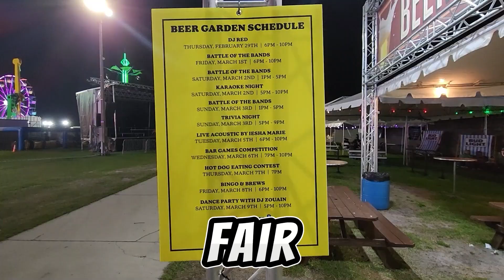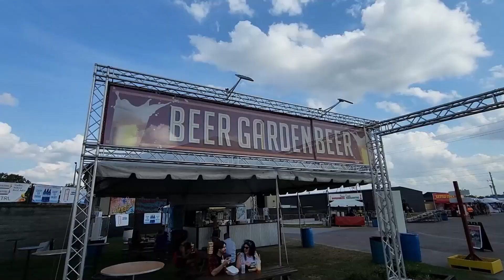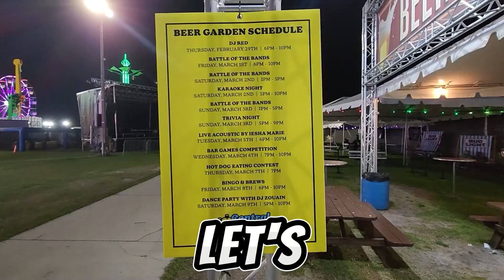Left my headphones at home- GLOG 2 - Central Florida Fair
Glog ep2 is at the Central Florida fair. Thanks to Tara and the Central Florida Fair crew for the hospitality and great sound.